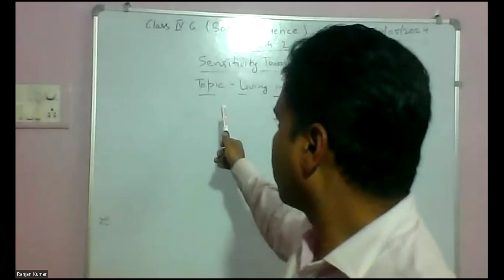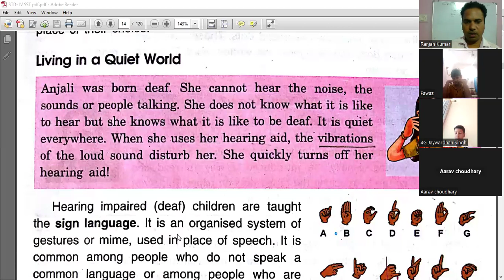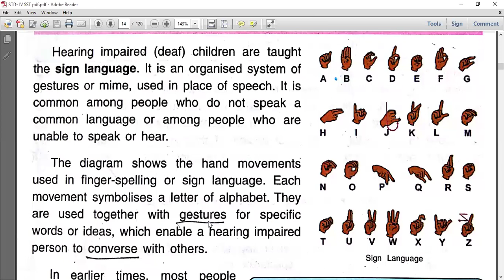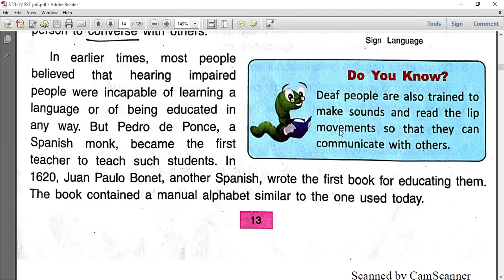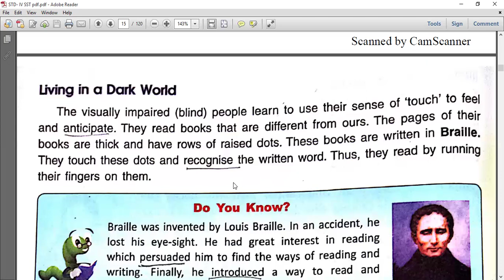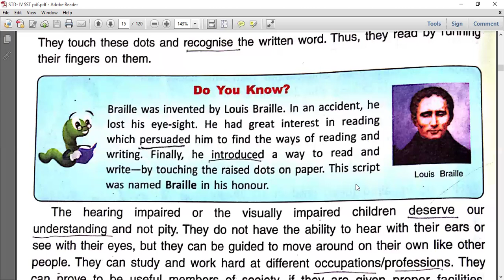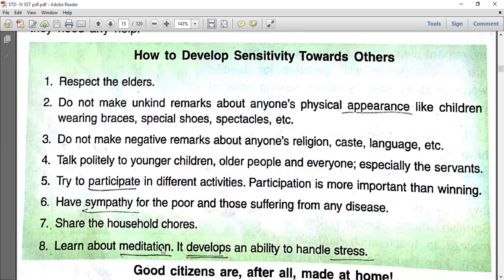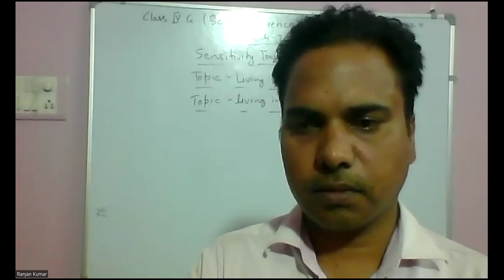CLASS: IV G S Sc by Mr. Ranjan Sir 04 may 24